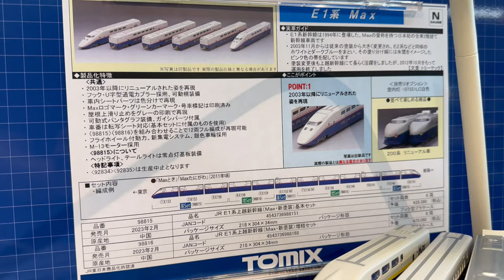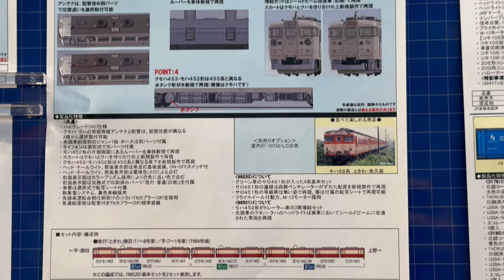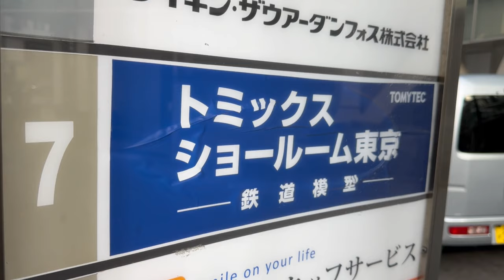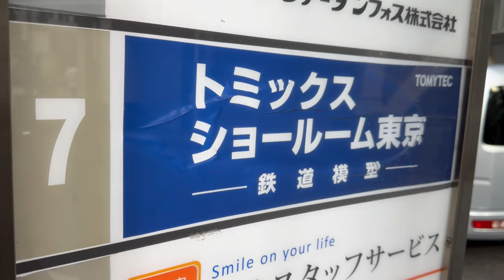E1系&九州新幹線が揃い踏み！ トミックスショールーム東京、最新アップデート